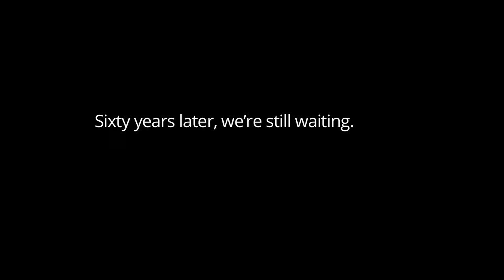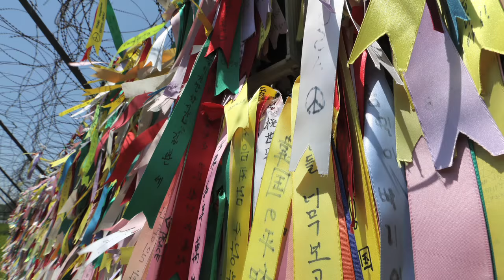Walking for Peace: Reuniting Families, Ending the Korean War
Gloria Steinem shares how women have brought peace around the world, and why you should WalkWithUs!

With appearances by Christine Ahn, Abigail Disney, Suzy Kim, Goria Steinem, and Cora Weiss.

Videography:
Jane Jinkaisen
Oren Tsutsumi
Doug Matsuoka

Edited by Laura Shapiro

Additional footage:
G4TV.com

Photos:
Women Making Peace
Getty Images
Johannes Barre (IGEL)
TUFKAAP (Patrick Mannion)
People's History Museum, Manchester
Korea.net / Korean Culture and Information Service (Jeon Han)
Divided Families
Raphaël Thiém
Jyusin